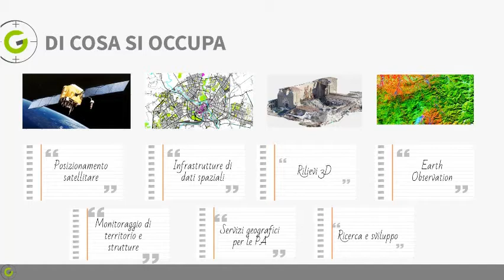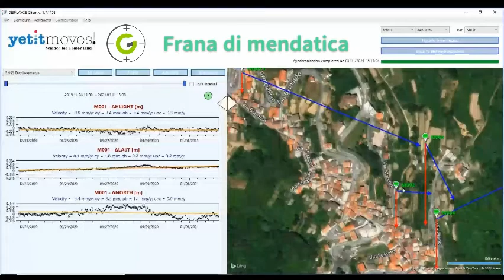DISPLAYCE - Monitoraggio degli spostamenti